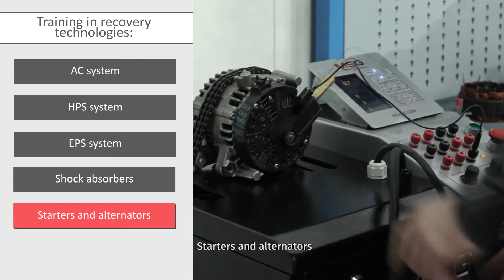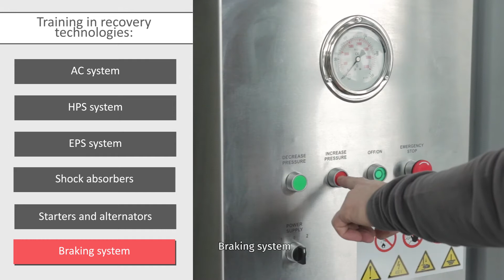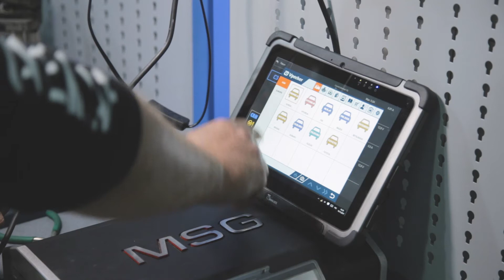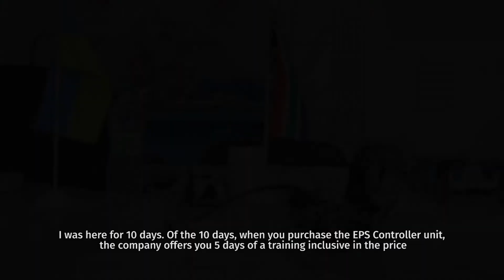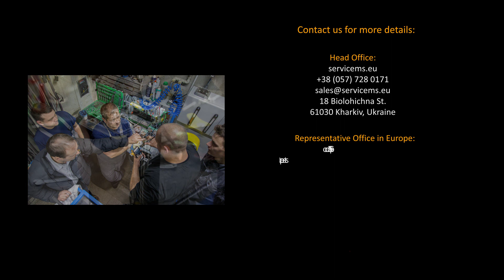Welcome to the training courses with MSG Equipment!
Take up a training course!
We invite you to attend our training courses for car repair enthusiasts and specialists! We will teach you how to test power steering pumps and racks, diagnose shock absorbers, starters, alternators and voltage regulators, flush AC system on our equipment. We will show you how to repair car units with our auxiliary tools! Dip into the atmosphere of genius world created by our engineers. The training course will take place in the territory of our enterprise where we elaborate our equipment and repair tools, so, besides training, you are given a chance to see our company behind the scenes.

We offer 6 automotive maintenance directions:
– AC system
– EPS system
– HPS system
– braking system
– shock absorbers
– starters and alternators

THEORY
– unit types and application
– the most common failures and recovery methods

PRACTICE
– structure by pieces and operation
– repair of units

WHEN
Anytime you want. We will arrange individual courses within the dates when it is convenient for you.

HOW LONG
Ordinarily our courses last maximum 5 days. However, if you feel a sharp necessity in a couple of extra days, it is also possible.

WHERE
MSG Equipment enterprise premises, Kharkiv, Ukraine

WHY WE
– you set the dates
– you have a choice of 6 different directions
– you get assistance in all organizational issues
– you communicate with our equipment developers
– you get a qualification certificate
– you travel and learn

BONUS

Buy one of our test benches and get the training course for free!